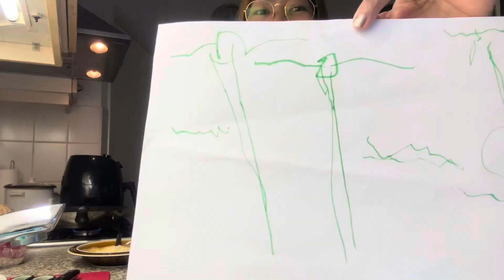MAS MASARAP PARIN TALAGA ANG PINOY HOTDOG + NAKI BIRTHDAY KAMI KAY @zoninasworldvlog AT MAY PABALOT PA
My name is Mary Ann I from Philippines, Currently living here in the Netherlands
with my Dutch Husband and my beautiful daughter Franzisca.
My videos is about Lifestyle,Cooking,Travel,Food,Motherhood and life here in the Netherlands.

IF YOU WANT TO KNOW HOW I MEET MY DUTCH HUSBAND